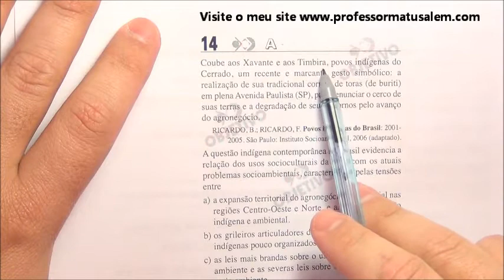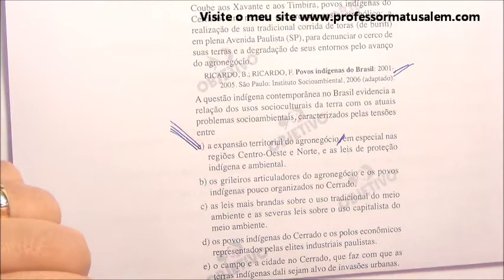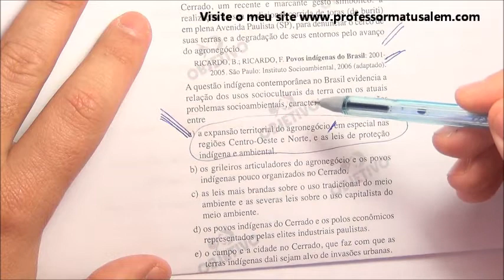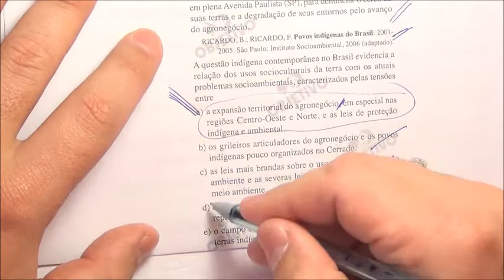ENEM 2010 - 1º dia - questão 14